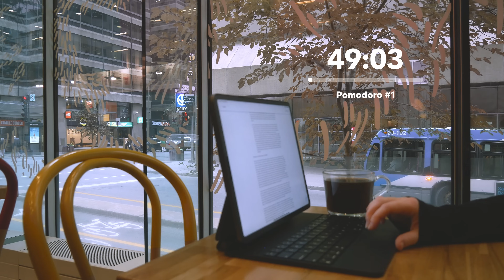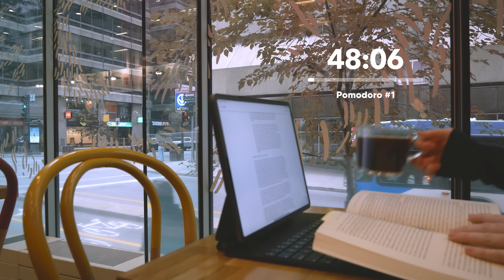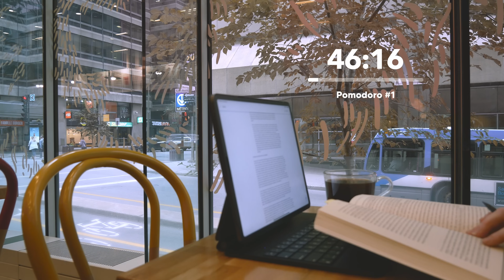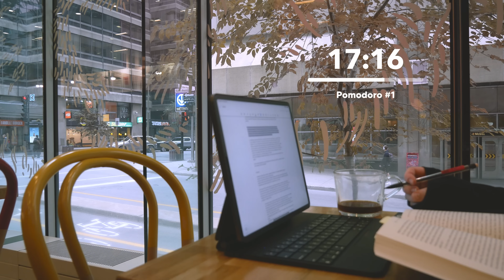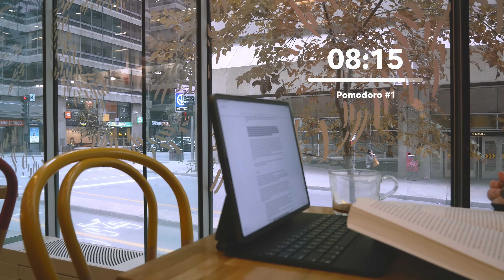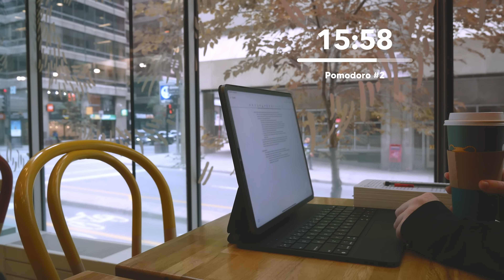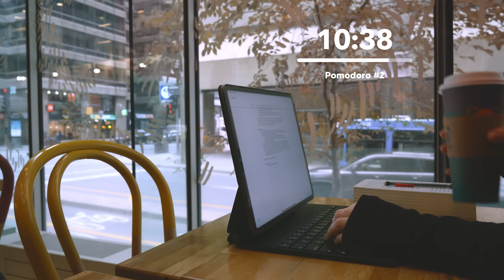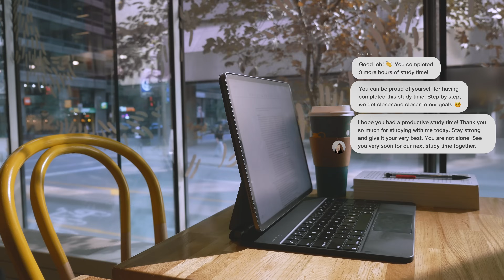3-HOUR STUDY WITH ME 🌧️ Cozy Morning at a Cafe / rain sounds / Pomodoro 50/10 / No Music [Ambient]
🍂 Study with me for 3 hours on a cozy morning at a cafe with rain sounds. We'll study with the Pomodoro 50/10 method, with no music.
☑️ To help with staying on track, feel free to write your tasks in the comments.

Select the video settings: 4K for the best video quality.
Adjust the volume to your liking for maximum productivity.

⏰ TIMESTAMPS
[Breathing exercise during breaks to help lower our stress level]
0:00 INTRO
0:57 Pomodoro 1
50:54 Break
1:00:56 Pomodoro 2
1:50:56 Break
2:00:58 Pomodoro 3
2:50:56 OUTRO

Give a follow to support the artist!